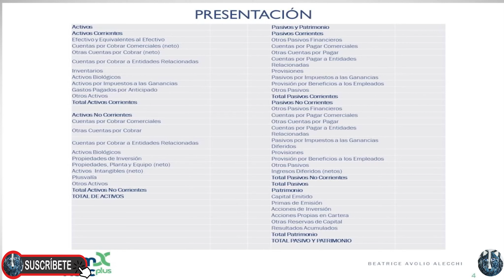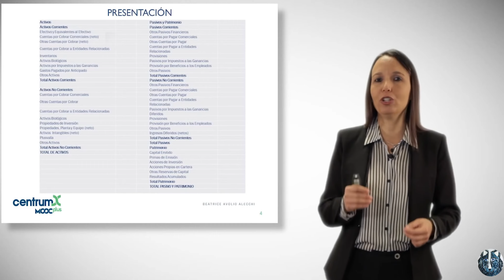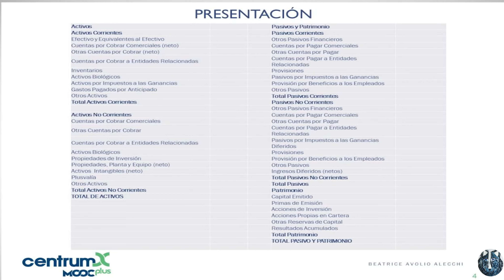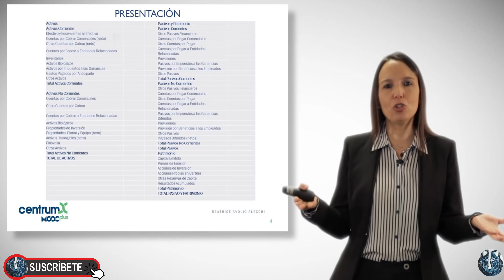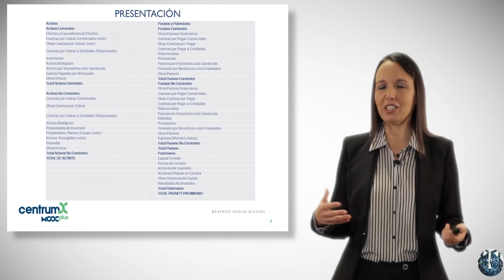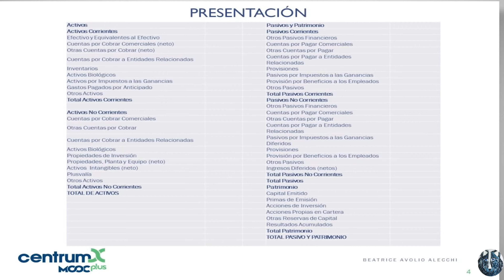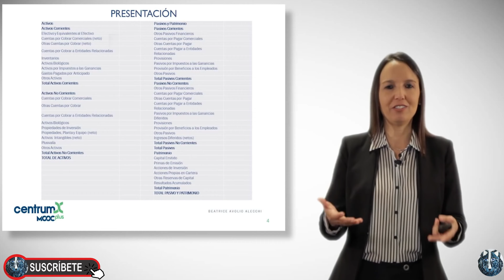Explicación de Los activos no corrientes - Los pasivos corrientes y no corrientes - El Patrimonio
Formularios de Informes Financieros 10 k 10 Q 10 F supervisada Securities and Exchange Comission SEC